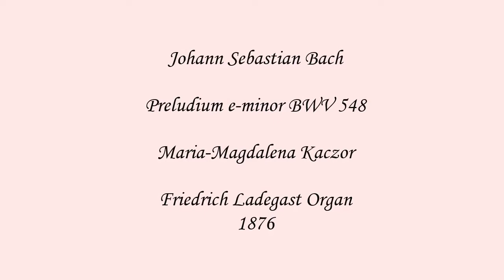J. S. Bach: Preludium e-moll BWV 548 by Maria-Magdalena Kaczor - LIVE Lunch Concert on 13.8.2022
F. Ladegast Organ 1876